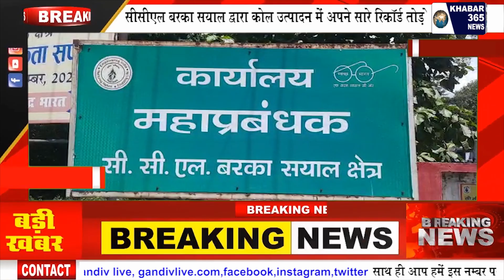रामगढ | सीसीएल बरका सयाल द्वारा कोल उत्पादन में अपने सारे रिकॉर्ड तोड़े